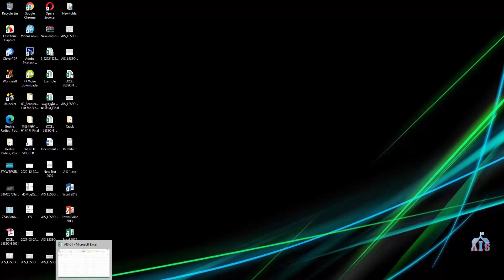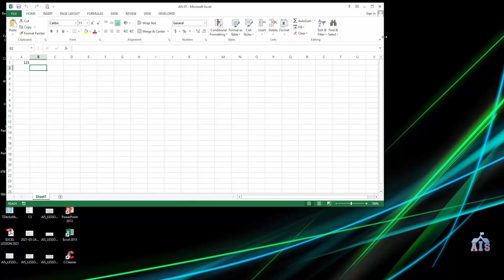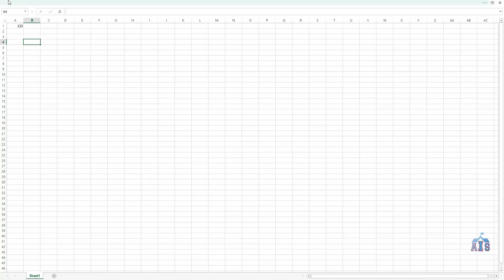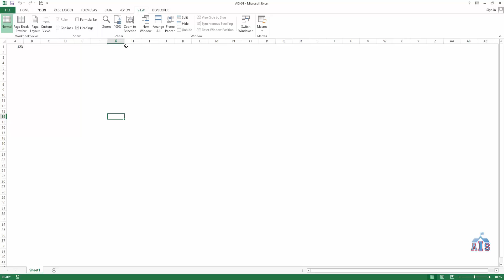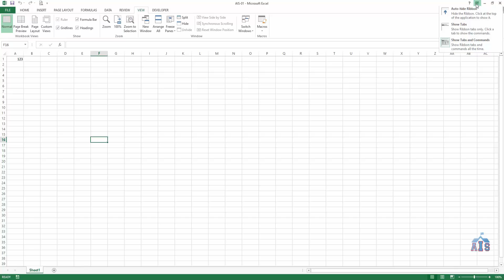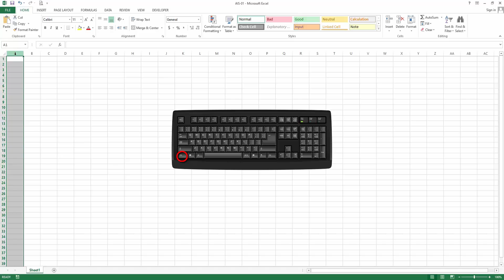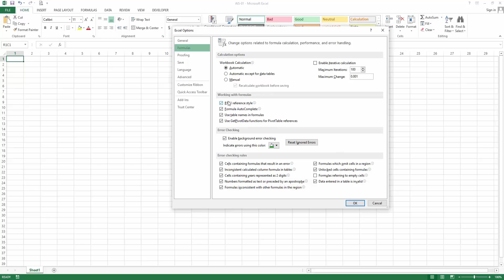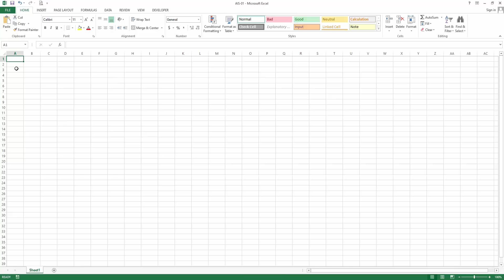EXCEL LESSON STARTER AIS-002 ចំណុចសំខាន់ៗដែលត្រូវដឹងមុនប្រើប្រាស់កម្មវិធី EXCEL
Hi, Everybody!!! How are you today? Now, We want to show you the " EXCEL LESSON STARTER AIS-002 " So, You should to watch. This is a channel that provide you about English knowledge in Khmer and all programs related to our contesting.
These tutorial are teaching you about Learning in English

Learn MS, Excel 2010 And 2013
Studies Microsoft Word and Excel 2010 & 2013
Excel 2010
Excel 2013
Tutorial Microsoft Word and Excel 2010 & 2013
Basic MS and Excel
Tutorial Excel in Khmer
Excel Lesson Basic to Advances
Microsoft Word, Excel Lesson Basic
Miscrosoft Word and Excel Lesson Advances
Learn Microsoft Word and Excel 2013 or 2016
Teaching Microsoft Word and Excel
How to use the Microsoft Word and Excel 2013 & 2010
AIS BMC
Khmer Knowledge
Education in Cambodia
Khmer Learning
The Best Education
Cambodia Lesson
Cambodia Teaching
Cambodia School
KH School
AIS School
AIS Private School
AIS Teacher
AIS Asean International School BMC
AIS Teaching